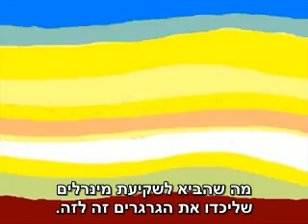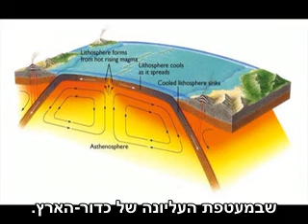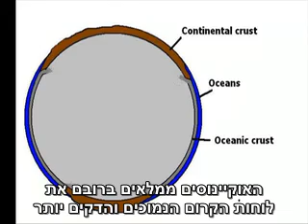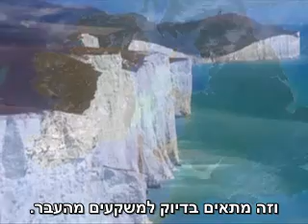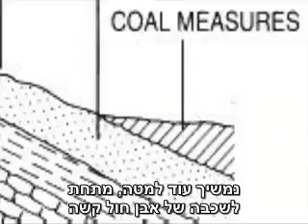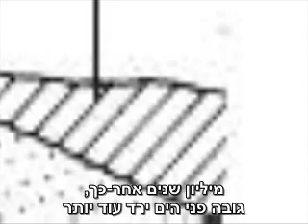4 - ההיסטוריה של כדור הארץ מוסברת בפשטות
האם כדור-הארץ באמת בן 6,000 שנה? האם היה מבול לפני 4,000 שנה? הדרך היחידה לבדוק זאת היא לבחון ממצאים מהעבר. הסרטון הבא מסביר את הראיות לתופעות ההתרוממות האיטית, הסחיפה (ארוזיה) וההשקעה (סדימנטציה), שהתרחשו על כדור-הארץ במשך מאות מיליוני שנים.